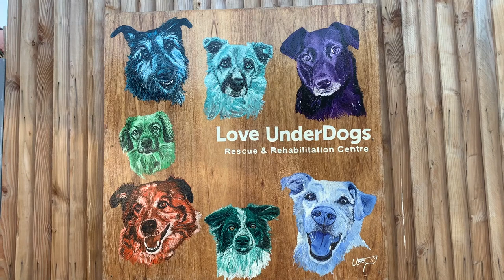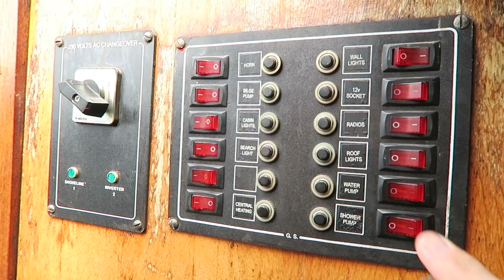Fostering the Underdog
Fostering the Underdog | Flow with Mylo Vlog 161

So in order to help out a shelter, we fostered a dog!

After some very mixed feelings and intense discussions between Tam and myself, Izzy came to stay for a bit. Fostering is very rewarding if your heart is big enough and you can come to terms with letting the dog go to be with their forever family.

Perhaps Izzy came to us a little too soon after losing our own dog Sallie. Not to worry though, soon after this video was posted Izzy (we called her Whizzy) found a forever home with an experienced couple in close by Hertford.

As you may or may not know our dog Sallie came from the 'Dogs Trust' in Sussex. We recently took her ashes to Brighton to scatter them in the sea near Shoreham. In doing so we completed a 10 year circle as this is where Sallie came to us. x

If you would like to follow our continued journey, then just subscribe... and if you push the little Notification Bell you will get to know as I post on my channel.

It’s Adventure Time. Travel by Narrowboat and watch me as I move my Canal Boat around the UK and Film my Travel Vlog Flow with Mylo in a Documentary style, my own Brand of Vlog Creations Filming with iPhone and Posting Regular Documentaries.

Follow our adventures on the rivers and canals of England:

New playlist link!

Helena Oele
Dee Harrison

New Here?

Hi i’m Mylo, I live on a Narrow boat with my wife. I am currently out of work due to these Covid times so if there is any way you can help me by sharing my videos it would mean the world to me.

 xxx
Mylo.